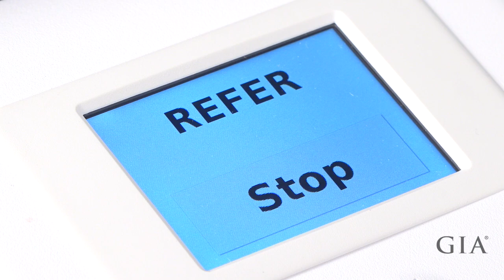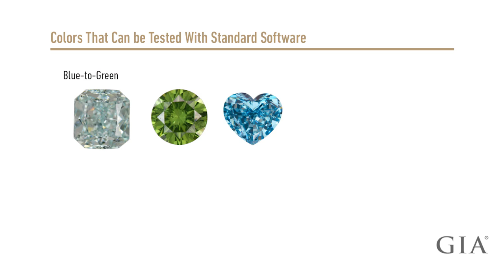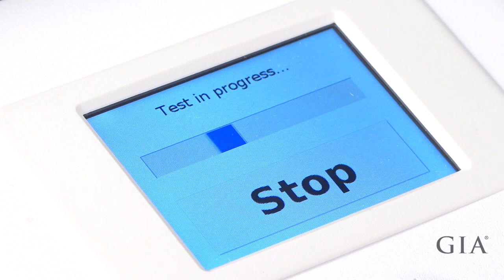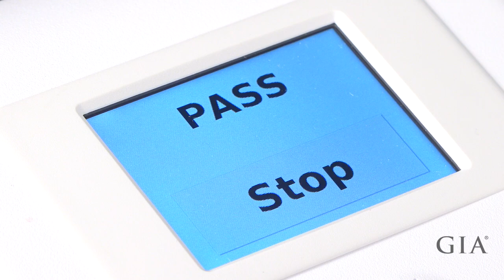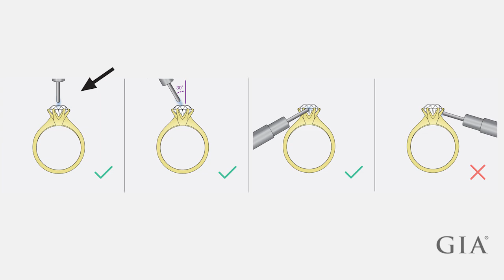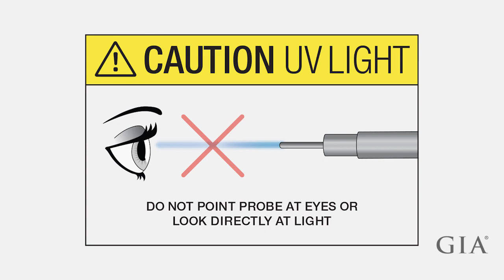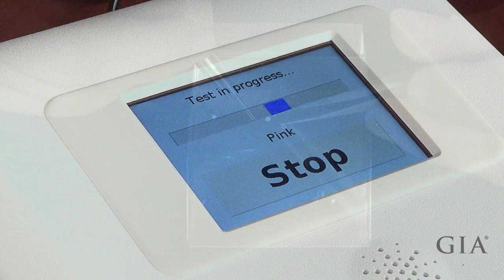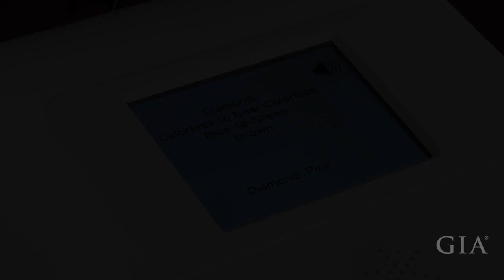How to Use the GIA iD100®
Explore the features of the GIA iD100® and learn how to use it.